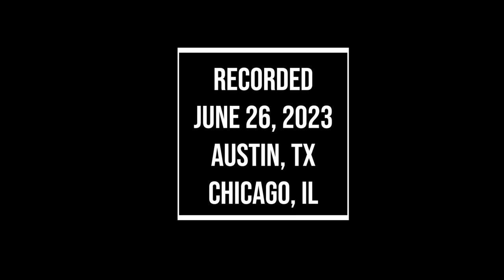Tim Banks on the Solace of You [TECHNOLOGYANDFRIENDS 756]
In a recent conversation with Dell Developer Advocate and Jiu Jitsu champion Tim Banks, we talked about everything from self-advocacy to mental health to challenges of underrepresented people in the tech industry to how we need to develop our life outside of work.